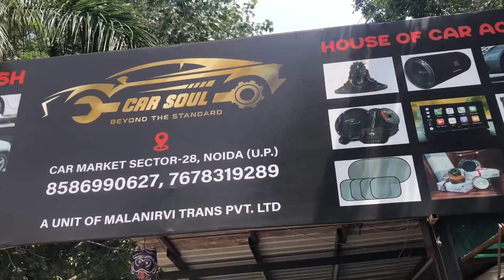Sumit Bhaiya Ka sat pad yatrra ki tayari🙏(Mintu Tyagi)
Car Soul foom wash sec 28 Noida car market near GIP mall gate no 2 opposite side Noida uttarpardesh 201301
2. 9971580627